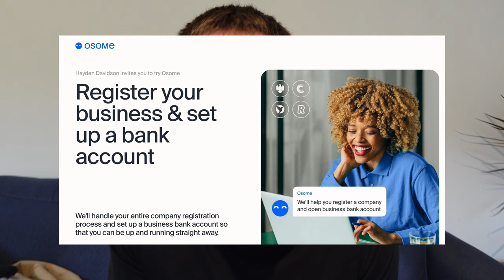TOP 5 VITAL Amazon Seller Accounting Tips for Newbies 2024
£28 only for first month of accounting with this link, Free consultation with Osome